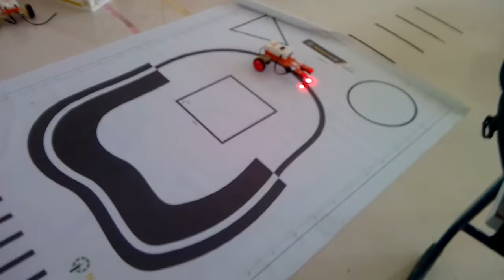Multi Color Line Follower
|| Mount Litera Zee School || Faridkot ||